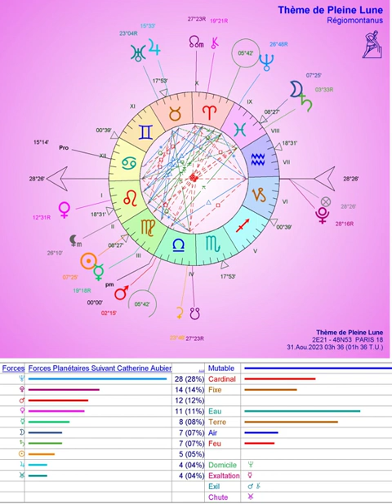Pleine Lune de la Vierge du 31.8.2023 à 3h37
La Vierge Mère de la Co-naissance et l'enfant Âme ou comment déconditionner et purifier le mental égocentrique dispersant pour permettre son évolution vers le discernement puis l'intuition spirituelle.

L'Ordre des Médecins déclare la guerre aux «pratiques non conventionnelles et à leurs dérives». Le Dr Ménat dénonce l'hégémonie «totalitaire» de la médecine chimique. Pétition

"Terre pour Tous : le nouveau rapport au Club de Rome mérite toute votre attention"

Rions ensemble du « feuilleton de l’été » à charge contre les médecines naturelles

Des peurs collectives : Le discours anti-secte comme support de l'idéologie néolibérale